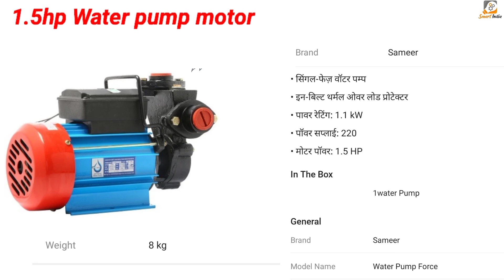1.5 hp water pump मोटर PRICE | 1.5hp मोटर कितना पानी निकालती है | घर के सबसे अच्छी और सस्ती मोटर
1.5 hp water pump मोटर PRICE | 1.5hp मोटर कितना पानी निकालती है | घर के सबसे अच्छी और सस्ती मोटर

1.5hp water pump motor price single phase
1.5hp water pump motor
1.5hp water pump motor price
single phase
1.5 hp water pump motor winding
1.5 hp water pump motor price
1.5 hp water pump motor
submersible water pump 1.5 hp motor
submersible water pump 1.5 hp motor price
lakshmi water pump motor 1.5 hp review
lakshmi water pump motor 1.5 hp
texmo 1.5hp dms 02n domestic water motor pump